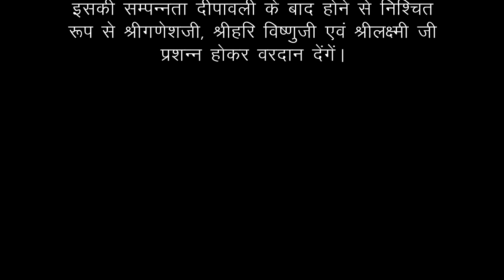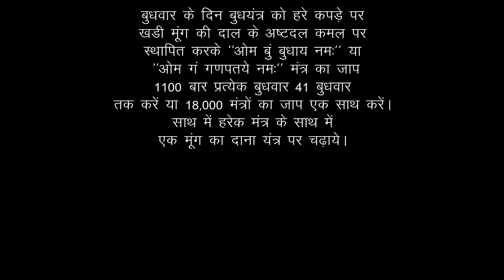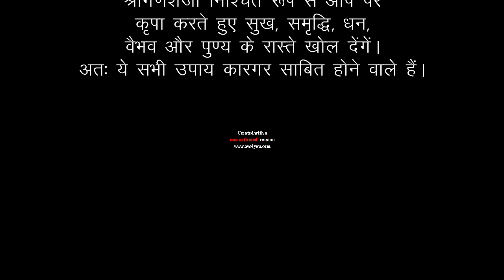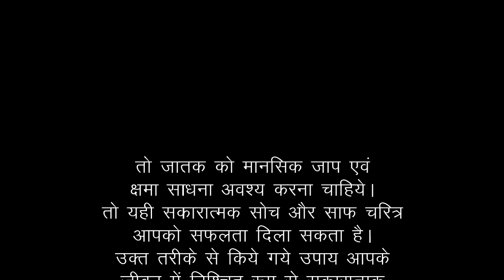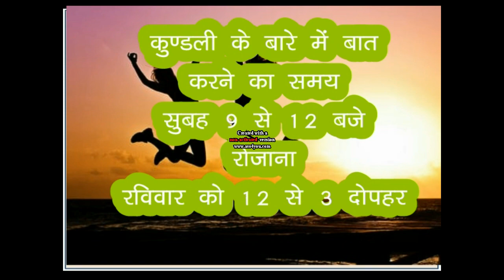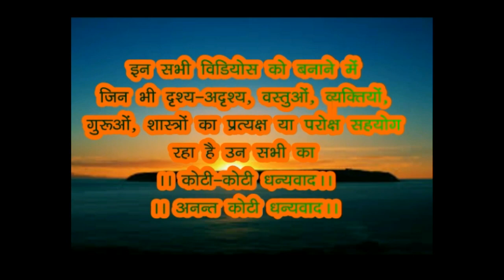MITHUN RASHI 2019 K UPAY| MITHUN HOROSCOPE 2019 REMEDIES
MITHUN Rashi 2019 KE UPAY
Mithun Rashi 2019 Remedies
Sukh, Samriddhi, Shiksha, Nokari, Vyapar k liye ATI UTTAM.
GEMINI HOROSCOPE 2019 / REMEDIES

Click Kar ke Dekhen:
Mere  Chennal “AYURVED SE JYOTISH KE HAL”
Ki Anya Videos:

(Drishya, Adrishya) Everyone thank you. Who support in my life.

The information and astrological interpretations in this video and channel “Ayurved Se Jyotish K Hal” are for informational & knowledge purposes only.